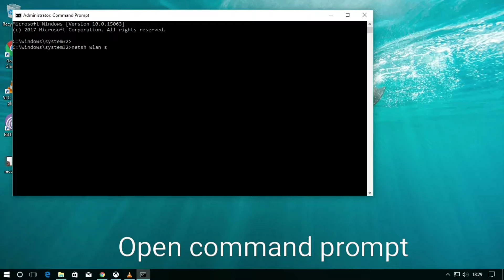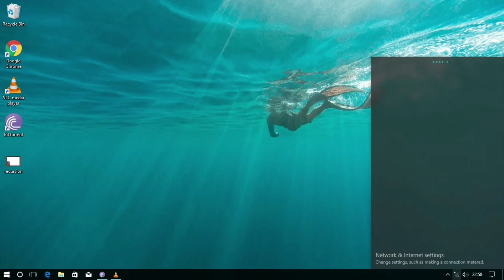Get the password of any wifi in just 1 minute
How to get the wifi password of any router or device.
Simple and easy way to find out wifi password on windows 10 in 1 minute only. Windows command to get wifi password